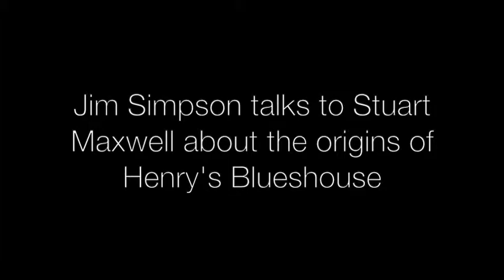The History of Henry's Blueshouse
The founder of Henry's Blueshouse, Jim Simpson, talks about the original incarnation of Birmingham's most legendary blues club.